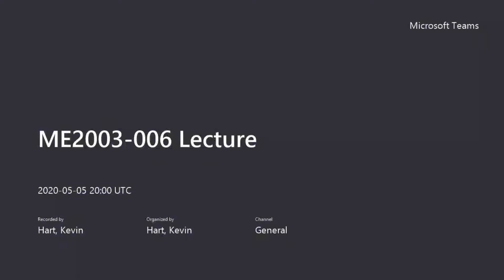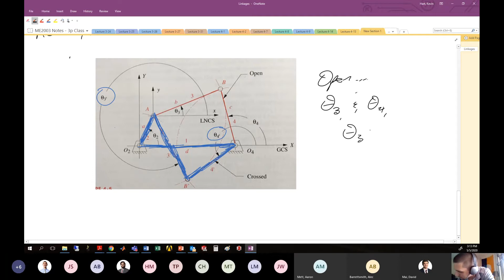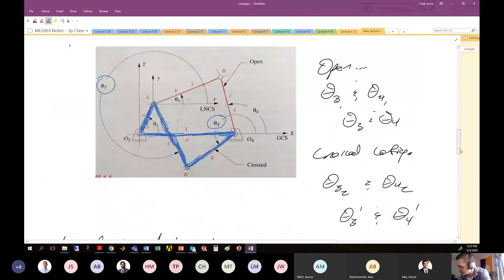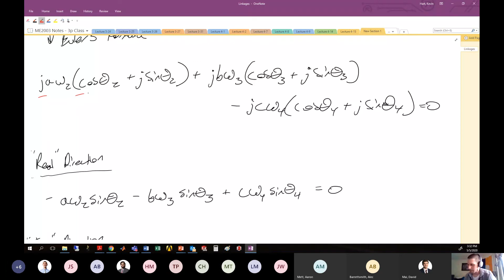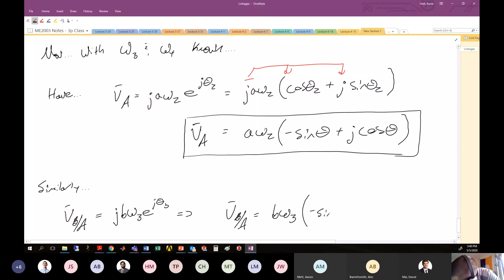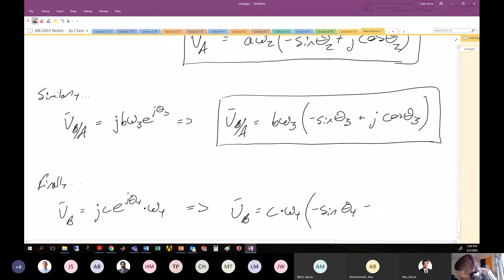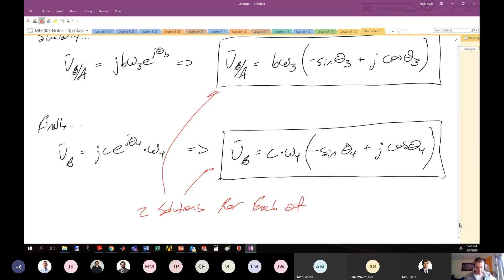ME2003 006 Lecture - May 5th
Velocity Analysis of Linkages